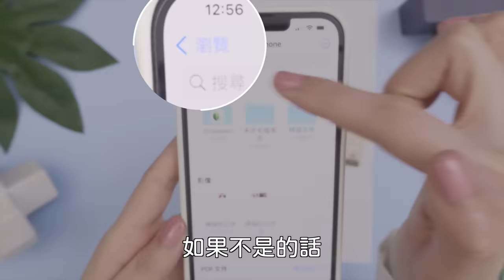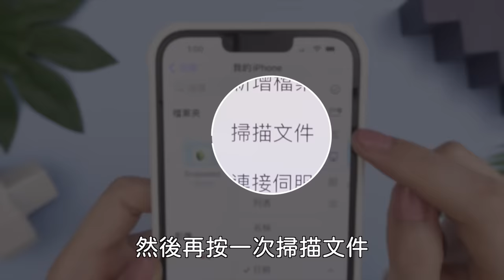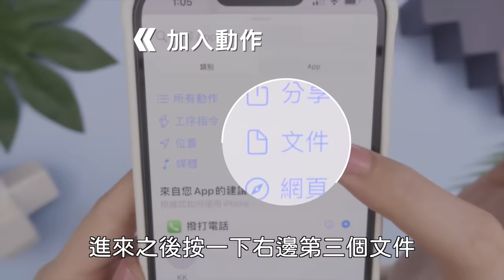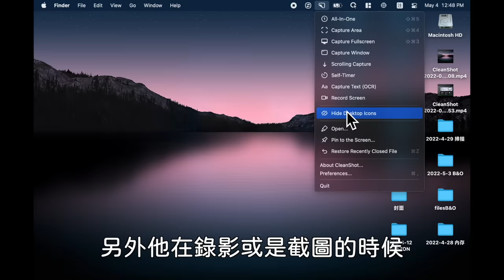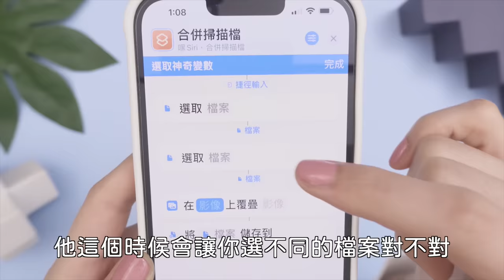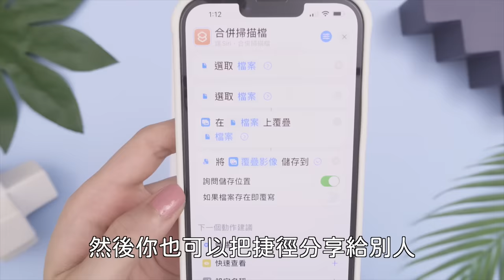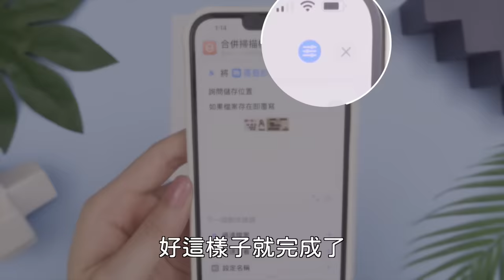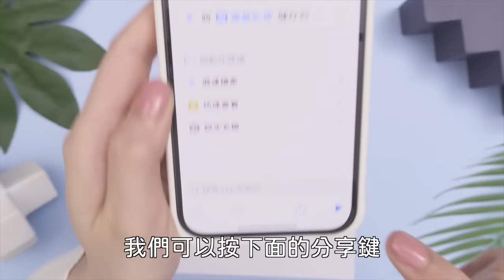驚！iPhone可以掃描證件正反面🤫而且超好用 A4 iOS教學 捷徑 身份證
今天要帶大家看iPhone要怎麼掃描證件正反面A4紙，超級方便！捷徑